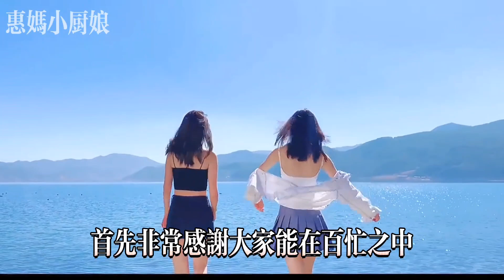世衛組織都看不下去了，立馬發出警告：千萬別再買這種水果了！上面爬滿800萬寄生蟲，比砒霜還毒100倍，這種水果自帶百萬癌細胞，很多人卻天天吃！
热爱美食，每天分享不同的美食世衛組織都看不下去了，立馬發出警告：千萬別再買這種水果了！上面爬滿800萬寄生蟲，比砒霜還毒100倍，這種水果自帶百萬癌細胞，很多人卻天天吃！
每天都会为你更新一道中国#上咗youtube發燒影片流行榜
【素食主义者🥒】
【糕点、甜食类🎂】
【主食类🍝】
【自制零食系列🍟】
【海鲜类🦐】
【秘制羹汤类🥧】
【凉菜系列👻】